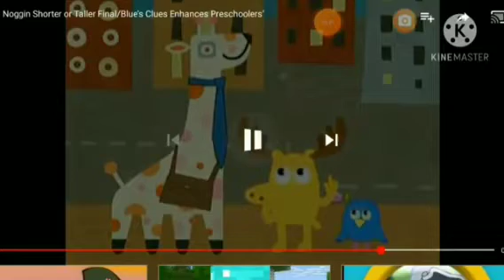January 2, 2021